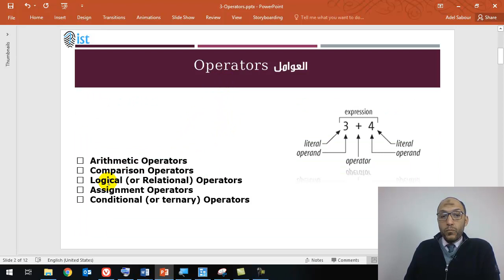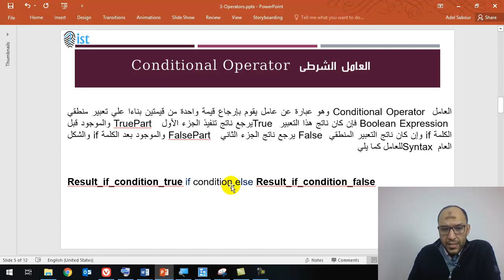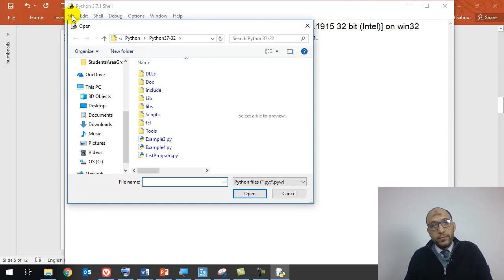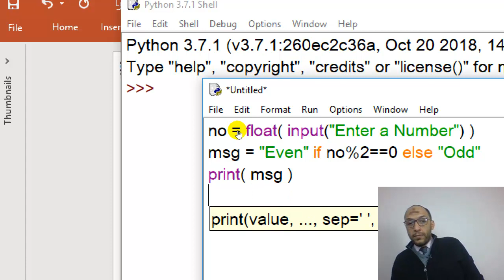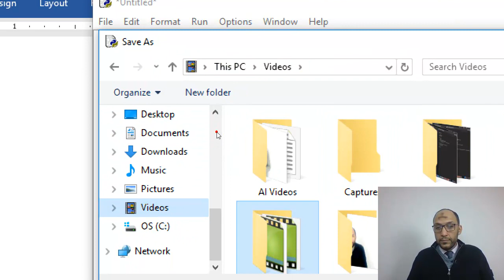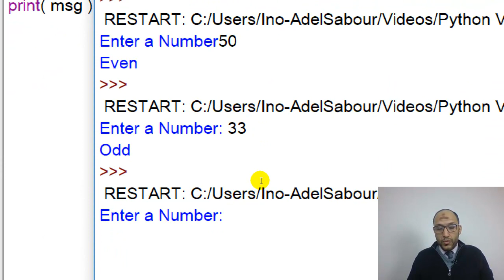20 Python for non programmers solve example with Conditional Operator